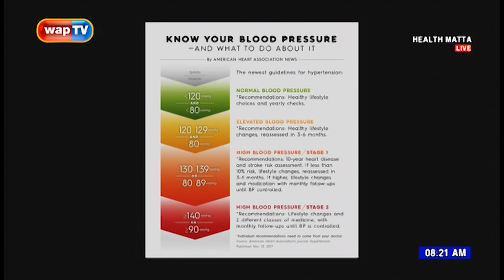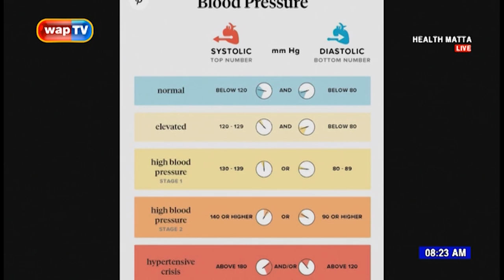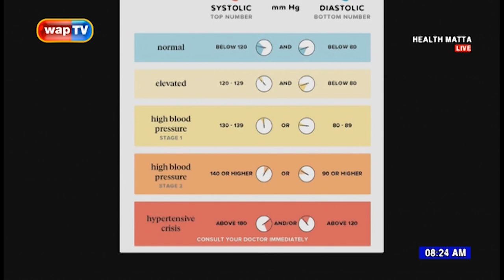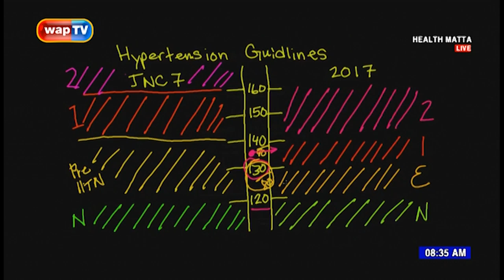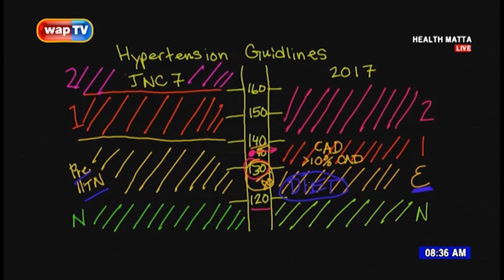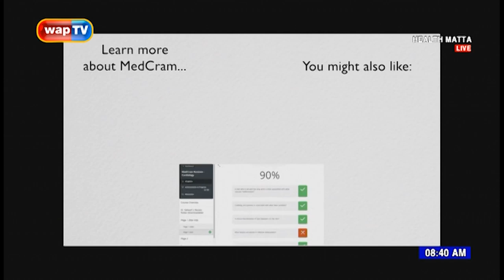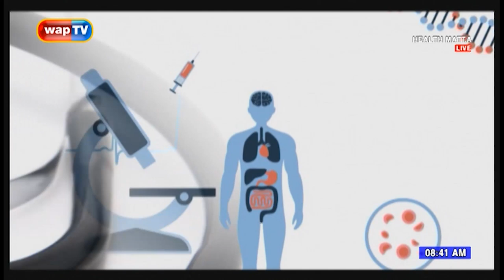Health Matta: Hypertension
Hypertension is another name for high blood pressure. It can lead to severe health complications and increase the risk of heart disease, stroke, and sometimes death.
Watch this educative episode of Health Matta to learn more about this disease.